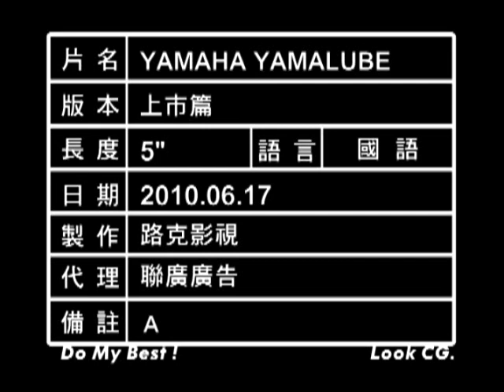2010 YAMALUBE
2010 YAMALUBE